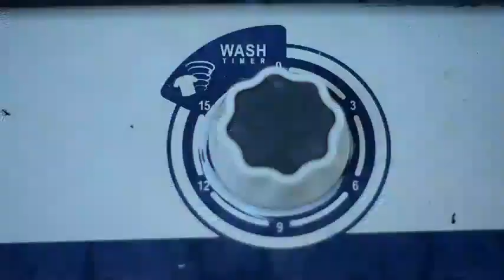LOCKDOWN!!! BOY ISOG EFFECT ...)